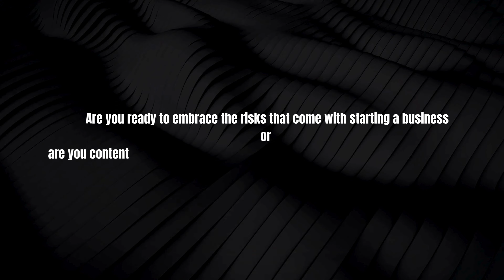No Risk , No Story: A Philosophical Perspective of Business Risk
In this video, we explore the concept of "No Risk, No Story," delving into the philosophical perspective of business risk. We discuss how embracing risk is essential for innovation and growth. By analyzing various case studies, we illustrate that without taking risks, there are no compelling stories of success or failure. Join us as we uncover why understanding risk is vital for any entrepreneur or business leader.

No Risk, No Story, business risk, philosophical perspective, innovation, growth, success, failure.

No Risk, No Story: A Philosophical Perspective of Business Risk emphasizes the importance of risk in shaping narratives in business. Without risk, there’s no story; this idea underlines every entrepreneurial journey. Understanding business risk not only fosters innovation but also prepares leaders for success and failure.

No Risk, No Story serves as a reminder that taking risks is crucial. Every successful business narrative begins with the willingness to face uncertainty. In summary, embrace the philosophy of No Risk, No Story to navigate your entrepreneurial path effectively..